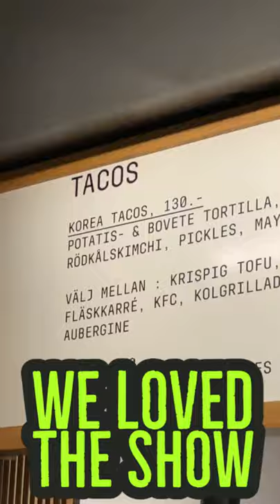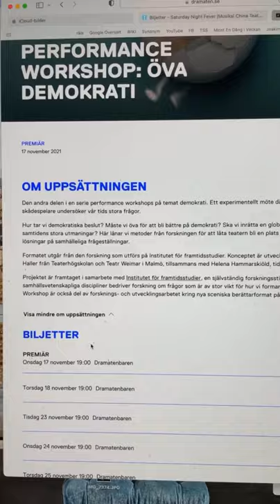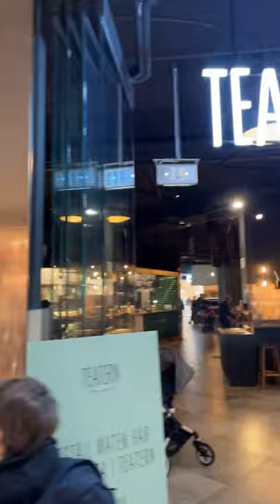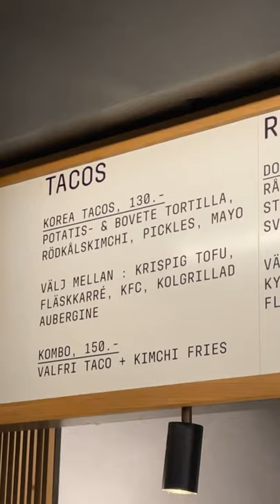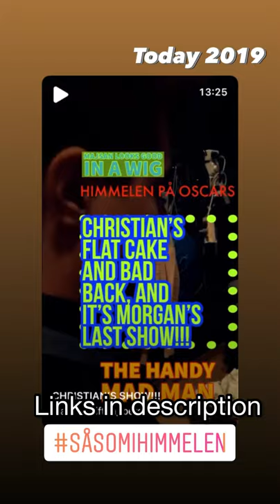211027 WE LOVED THE SHOW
WE LOVED THE SHOW

In this episode I got an invitation to the opening night of SATURDAY NIGHT FEVER at Chintateatern in Stockholm, and then I go into the city to see the play BARRYMORE at kulturhuset Stadsteatern, but first I have to eat, so i buy some koan tacos and some kimchi fries at Nu restaurant in Ringen on Söder. And at the theatre I meet my frien Johan.

Or youtube:

TODAY 2019: ”CHRISTIAN'S FLAT CAKE AND BAD BACK, AND IT'S MORGANS LAST SHOW!!!”:

John Barrymore (born John Sidney Blyth; February 14 or 15, 1882 – May 29, 1942)[a] was an American actor on stage, screen and radio. A member of the Drew and Barrymore theatrical families, he initially tried to avoid the stage, and briefly attempted a career as an artist, but appeared on stage together with his father Maurice in 1900, and then his sister Ethel the following year. He began his career in 1903 and first gained attention as a stage actor in light comedy, then high drama, culminating in productions of Justice (1916), Richard III (1920) and Hamlet (1922); his portrayal of Hamlet led to him being called the "greatest living American tragedian".[2]

After a success as Hamlet in London in 1925, Barrymore left the stage for 14 years and instead focused entirely on films. In the silent film era, he was well received in such pictures as Dr. Jekyll and Mr. Hyde (1920), Sherlock Holmes (1922) and The Sea Beast (1926). During this period, he gained his nickname, the Great Profile. His stage-trained voice proved an asset when sound films were introduced, and three of his works, Grand Hotel (1932), Twentieth Century (1934) and Midnight (1939) have been inducted into the National Film Registry.

Barrymore's personal life has been the subject of much attention before and since his death. He struggled with alcohol abuse from the age of 14, was married and divorced four times, and declared bankruptcy later in life. Much of his later work involved self-parody and the portrayal of drunken has-beens. His obituary in The Washington Post observed that "with the passing of the years – and as his private life became more public – he became, despite his genius in the theater, a tabloid character."[3] Although film historians have opined that Barrymore's "contribution to the art of cinematic acting began to fade" after the mid-1930s,[4] Barrymore's biographer, Martin Norden, considers him to be "perhaps the most influential and idolized actor of his day".[5]

Barrymore has been used as the inspiration for characters on stage and film. He performed as himself in a number of works (including The Great Profile, My Dear Children and Playmates), and in the Ziegfeld Follies of 1921 he was played by his friend W. C. Fields. In 1927 the Barrymore family was parodied in The Royal Family in which a character based on him was portrayed by Fredric March, whose performance Barrymore admired.[215] The play was staged in London in 1934 as Theatre Royal, with Laurence Olivier in the Barrymore role,[216] and adapted as a film in 1930, with March reprising his performance.[217]

In 1991, Paul Rudnick's comedy I Hate Hamlet, performed at the Walter Kerr Theatre, was set in Barrymore's former apartment. He returns after a séance, dressed in his Hamlet costume. Nicol Williamson played the Barrymore role.[218] Three years later, a London production, Jack: A Night on the Town with John Barrymore, ran for 60 performances at the Criterion Theatre, and Williamson again played the lead.